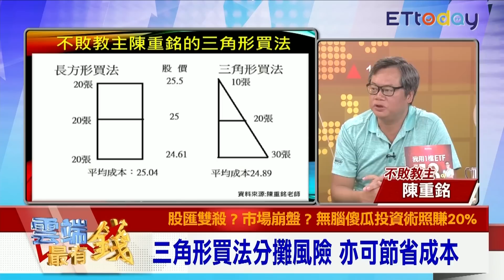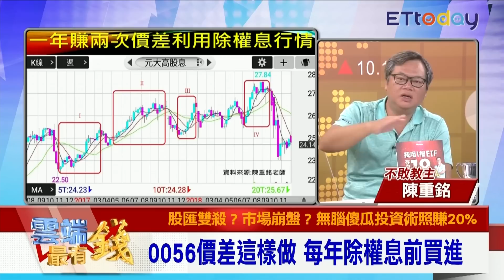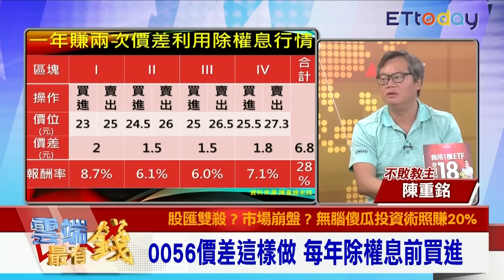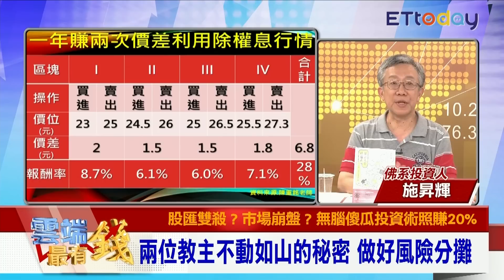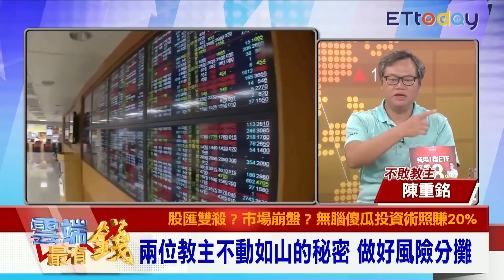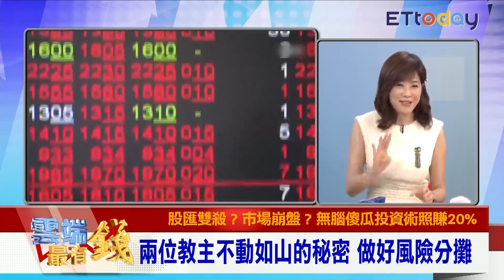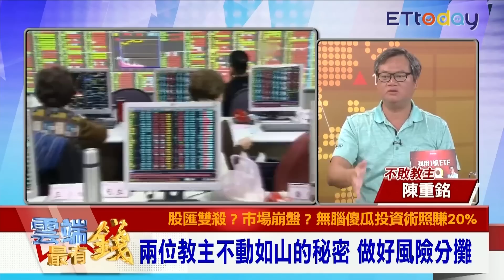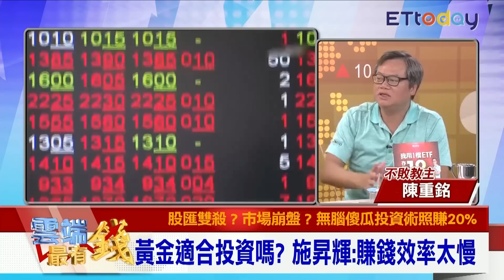[中文字幕] 陳重銘0056三角形買法 一年兩次做價差好時機｜雲端最有錢EP51精華